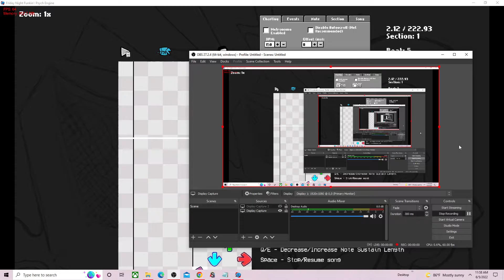working on mod fnf not dont yet